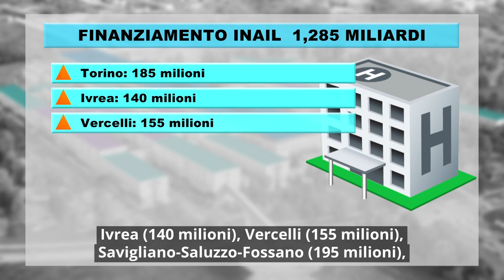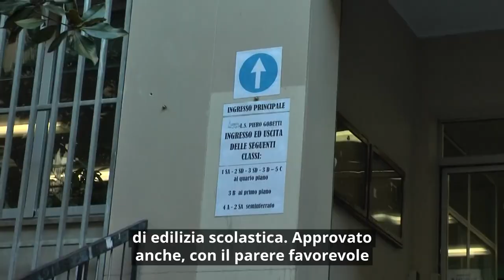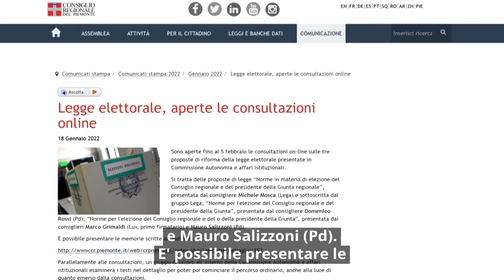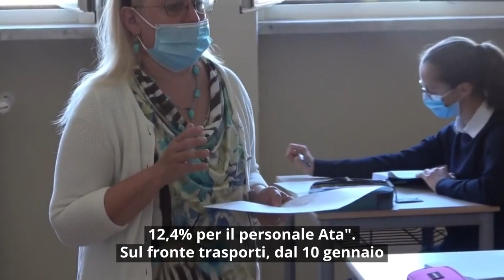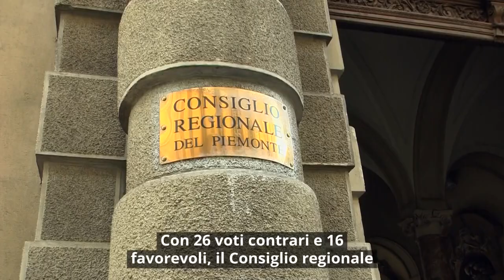CONSIGLIO NEWS DEL 19 GENNAIO 2022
Il rotocalco regionale contiene l'approvazione della delibera per la realizzazione di sei nuovi ospedali; edilizia scolastica, via libera alla semplificazione; vaccino, oltre 70mila preadesioni over 50 in Piemonte